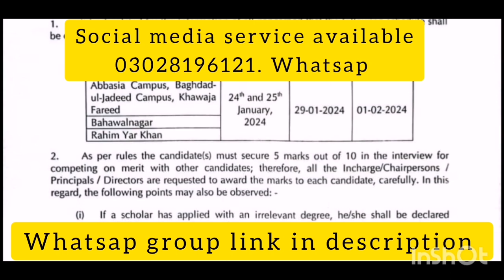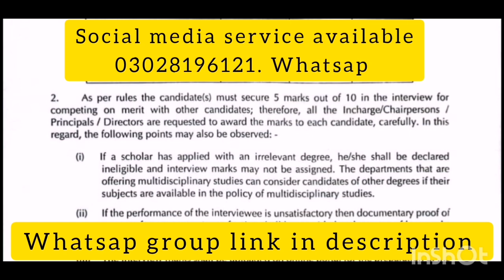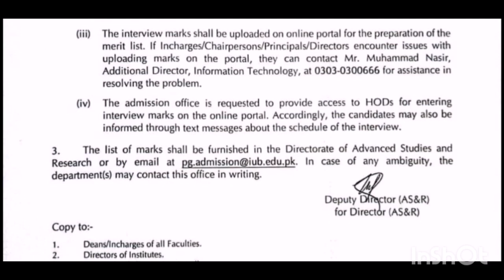Preparation for interview M.phil admission spring 2024 IUB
What'sap group..